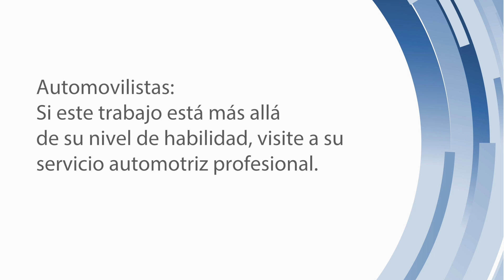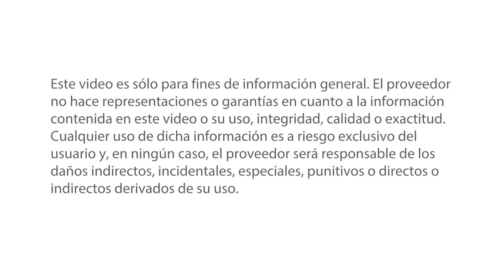Reemplazo de la bobina de encendido – GM 3100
Consejos útiles para reemplazar una bobina de encendido en un motor GM de 3,1 litros

Nivel de dificultad: INTERMEDIO
Tiempo aproximado de instalación: 1 hora
Herramientas necesarias: zócalo de 5,5 mm, extensión, trinquete de 1/4 "

Motorista: Si este trabajo está más allá de su nivel de habilidad, visite a su profesional de servicio automotriz. Este video es sólo para propósitos de información general. El proveedor no hace declaraciones ni garantías en cuanto a la información contenida en este video o su uso, integridad, calidad o exactitud. Cualquier uso de dicha información es bajo el solo riesgo del usuario y en ningún caso el proveedor será responsable de ningún daño consecuente, incidental, especial, punitivo o directo o indirecto que surja de tal uso.

Vehículo utilizado: 2002 Pontiac Grand Prix 3.1 Litro